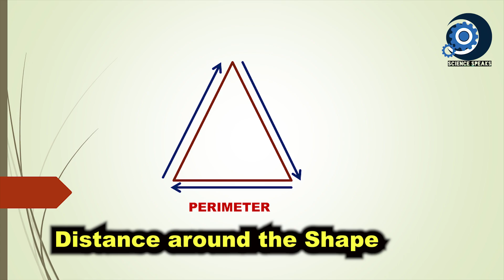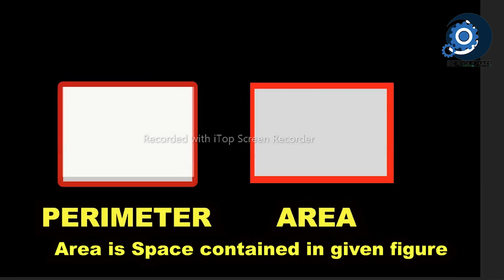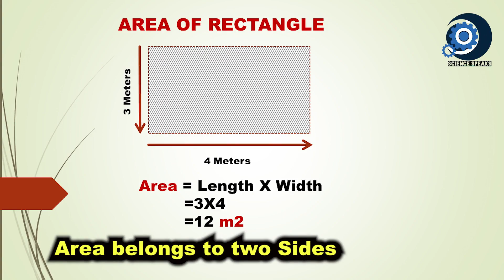47. Area and Perimeter|Area and Perimeter of Rectangle|Hindi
Area and Perimeter|Area and Perimeter of Rectangle|Hindi

All these questions and queries have been answered in this video.

🕘Timestamps:
Difference between Perimeter and Area 00:01
Difference between Perimeter and Area 00:01
Perimeter and Area Real-Life Examples 00:07
What is Perimeter in Hindi 00:16
Example of Perimeter in Daily Life 00:32
Area Definition in Urdu 00:51
Perimeter and Area in Math 01:15
Coin Example to explain Perimeter and Area 01:28
Perimeter and Area of Circle 02:08
Area of Rectangle Formula 01:57
Perimeter of Rectangle 02:08
Perimeter and Area Example 02:22

🔎Science Speaks aims to find scientific knowledge's true meaning and its application in the real world. For a full guide watch this:

.Social.